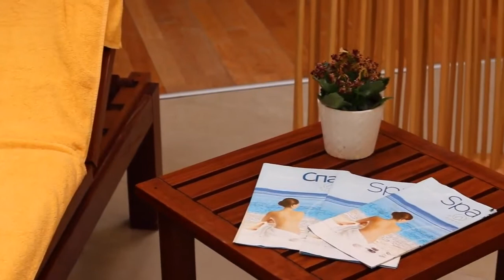Hotel Apollonia Beach Resort & Spa, Griechenland Kreta